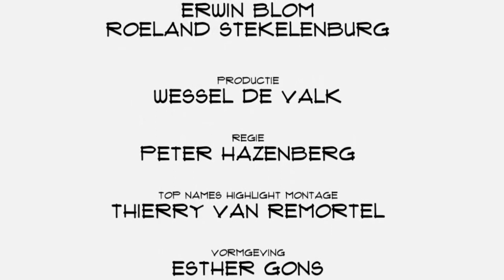Top Names op SxSW (1) met Jeroen van Erp (Fabrique) en Herman Kienhuis (Sanoma)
Top Names van Fast Moving Targets is neergestreken in Austin voor een serie vanaf South By South West. Gasten in de eerste aflevering: Jeroen van Erp (Fabrique) en Herman Kienhuis (Sanoma Ventures).